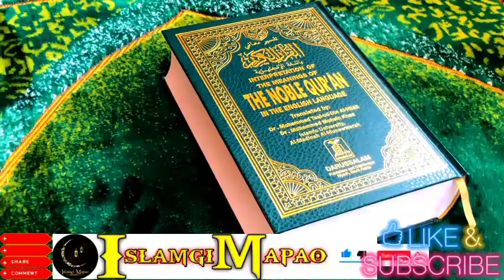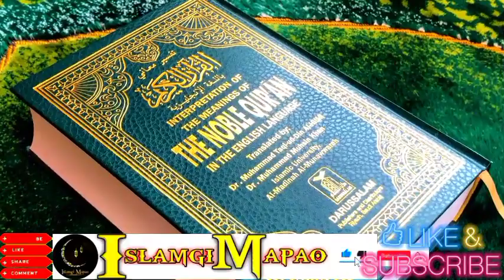Nungsinadaba Kounadabagi Amaangba😭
NUNGSINADABA KOUNADABA GI AMAANGBA

Video Asida Karambano Kounadabagi Amaangba gi  Saktam khara taakli. wari asi punna taaminnasi aduga kaanaba  kaya punna louminnasi.ALLAH amasung mahaki nungsiba  Rasool S.A.W.gi apaambada punsi lenba ngamnaba hotnasi.Inshallah!